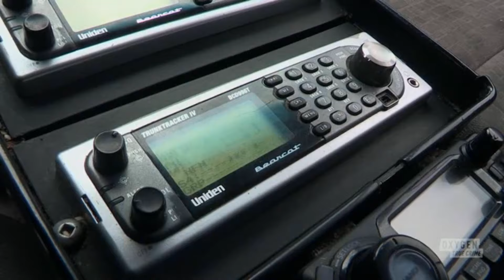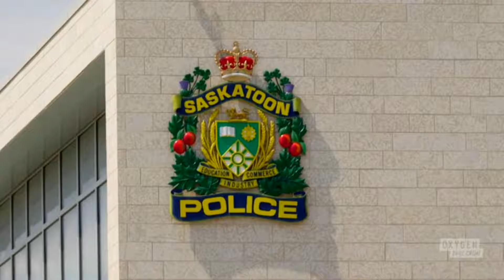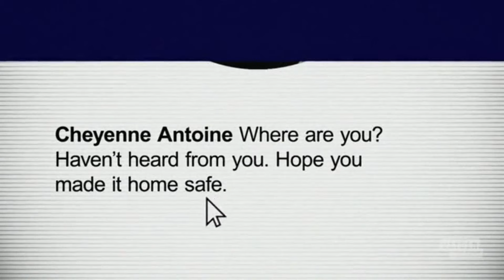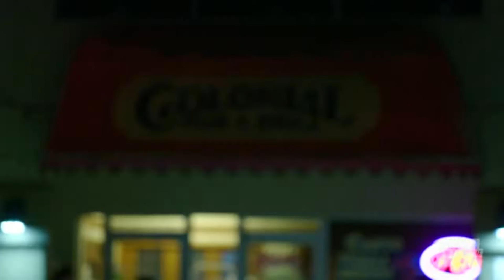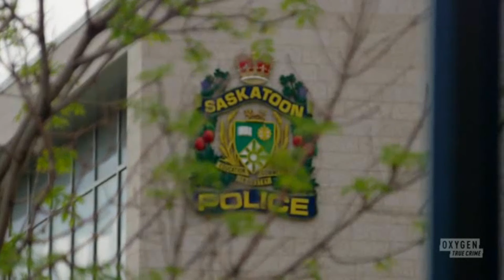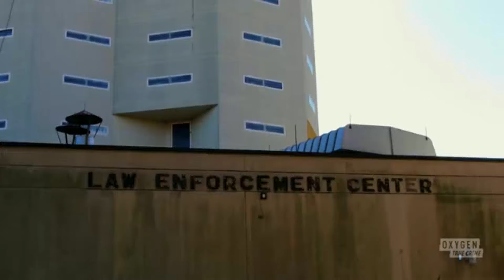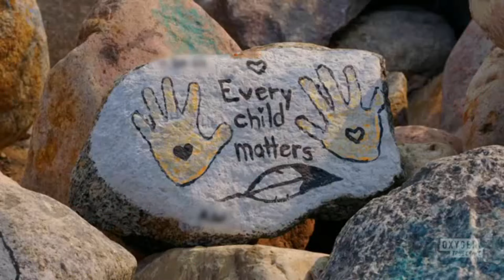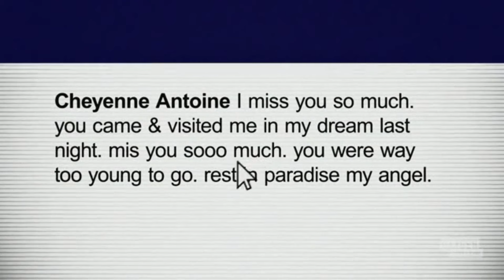Final Moments 2024 The Missing Clue, Final Moments full episodes